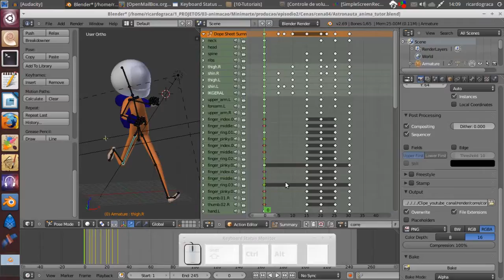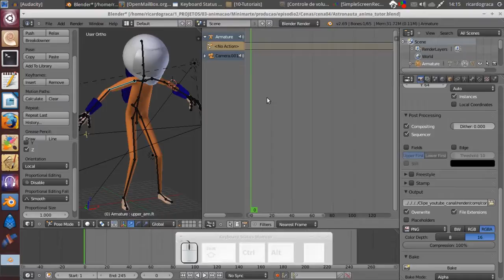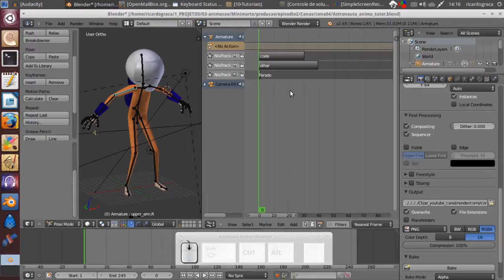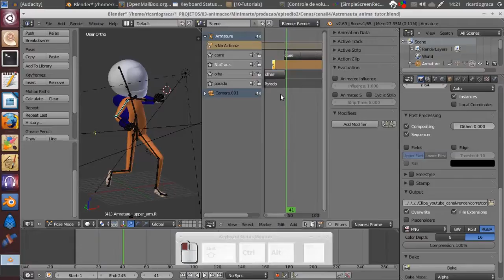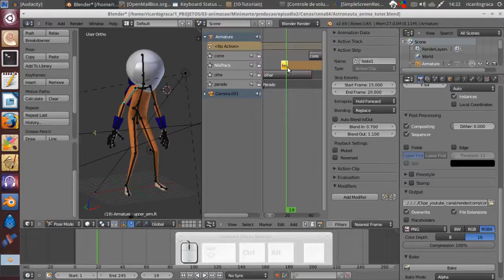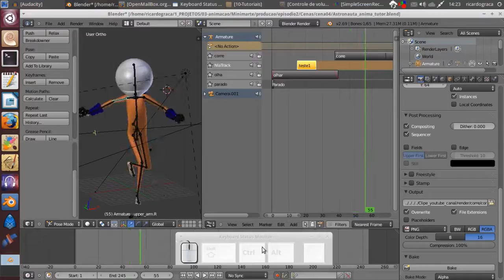Tutorial Blender - Actions - NLA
Tutorial sobre a utilização de ciclos de animação e montagem com NLA para somar as animações de um esqueleto, previamente armazenadas.

Tutorial about using ACTIONS to mix then with NLA. ACTIONS are a Library of animations created previously. Using NLA we can mix than.